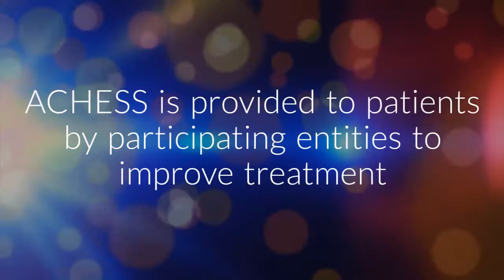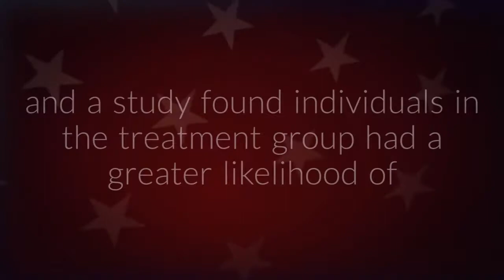ACHESS Smartphone App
ACHESS is an evidence-based smartphone application that utilizes technology to assist in the maintenance of recovery stability.